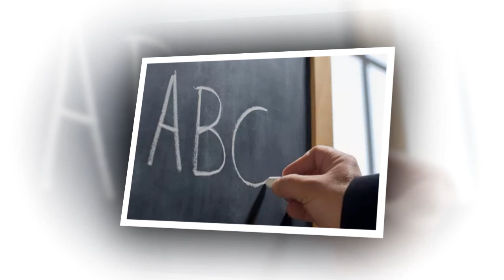Phone Tap PODCAST: Mr. Bruce Teaches xyz Ed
Our old pal, Mr. Bruce, is back... He's the thrice divorced elementary school teacher (still living life like it's the 70s)... and today he's calling the mother of one of his students to inform her about the change in curriculum. Mr. Bruce is going to be teaching the ABC's of the Birds and the Bees.